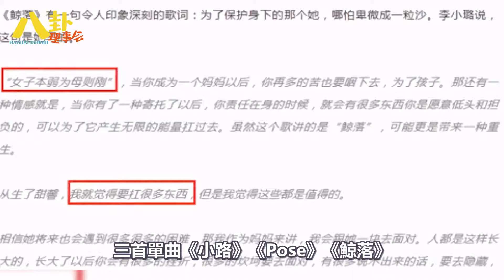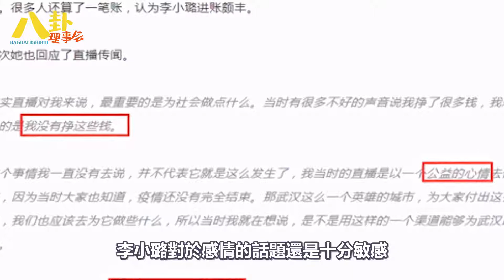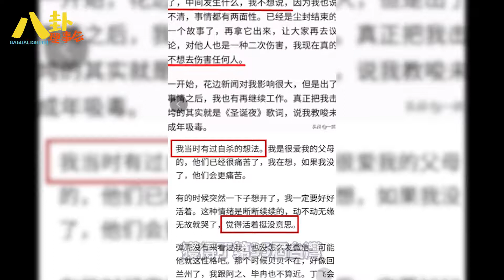李小璐首談離婚後人生：沒有夜生活，沒有感情狀況，只有甜馨｜八卦理事会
李小璐首談離婚後人生：沒有夜生活，沒有感情狀況，只有甜馨